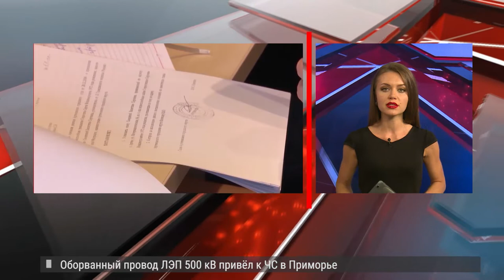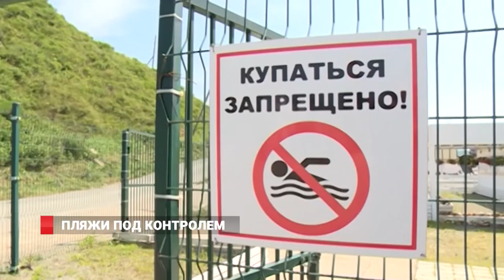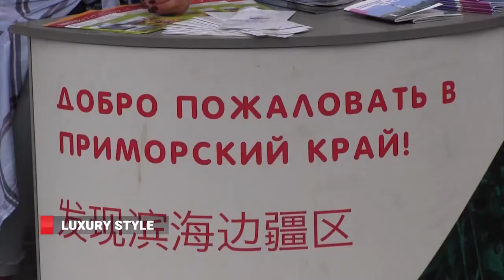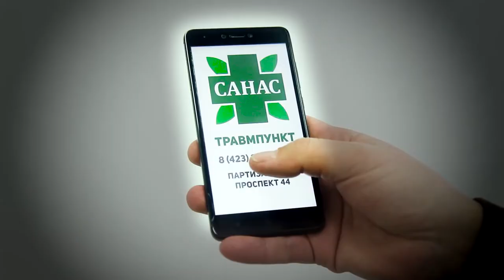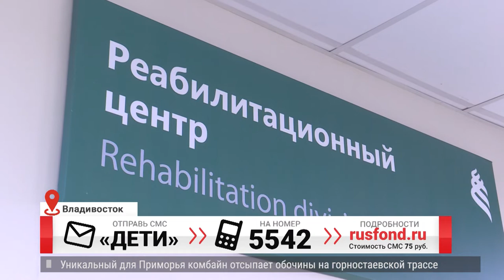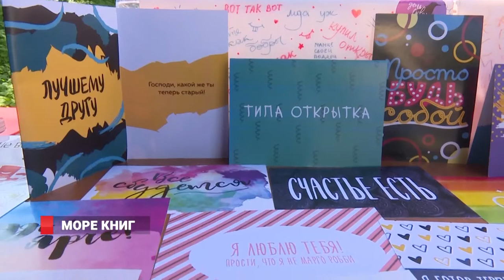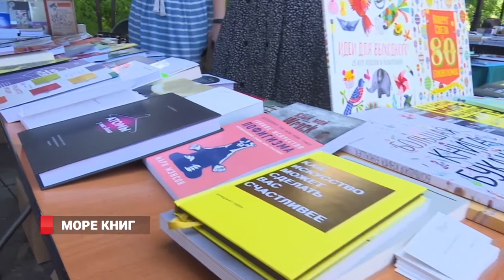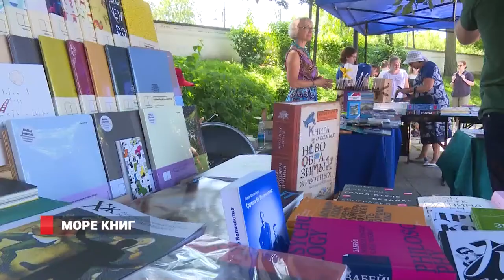Новости от 31.07.18